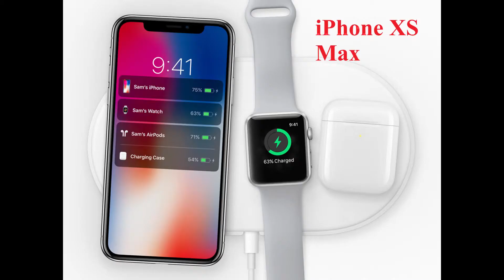Latest Electronics2019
checkout the iphone;
Folks checkout amazon promo